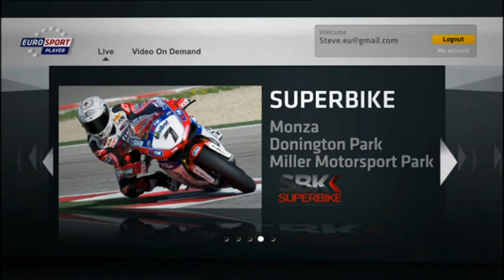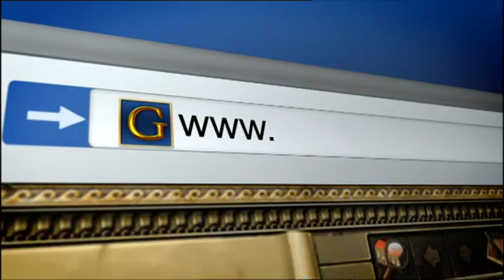WTCC 2012. Round 6.Salzburgring. Qualifying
Трансляция с Eurosport2